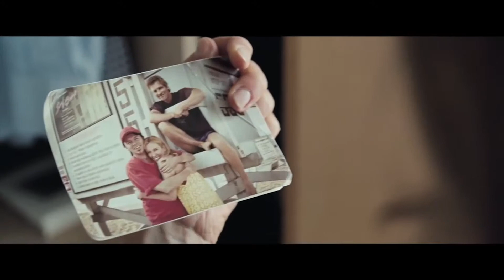Peter Chelsom (Hector and the Search for Happiness) Interview at TIFF 2014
A diverse and talented cast, paired with director Peter Chelsom's vision, highlights the comedy 'Hector and the Search for Happiness.' The comedy stars Simon Pegg as Hector, a dissatisfied psychologist who embarks on a mission to find true happiness by setting out on a globetrotting adventure. Peter Chelsom sat down with tribute.ca to discuss Hector's fantastically nerdy character and quotes the Dalai Lama for words of wisdom.

Interview by Zain Meghji, Tribute Entertainment Media Group